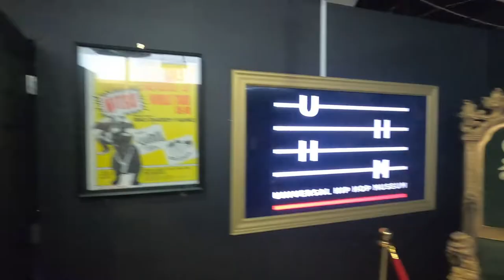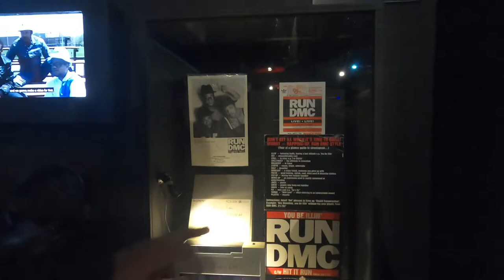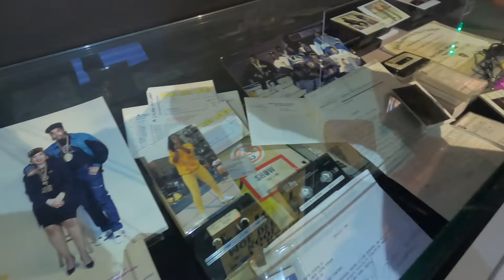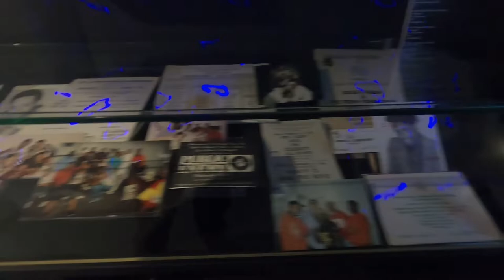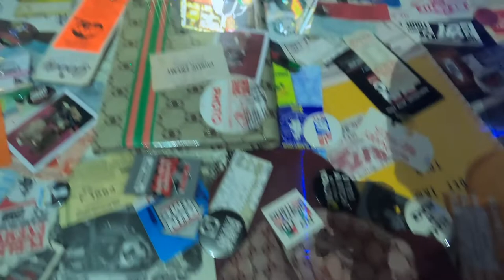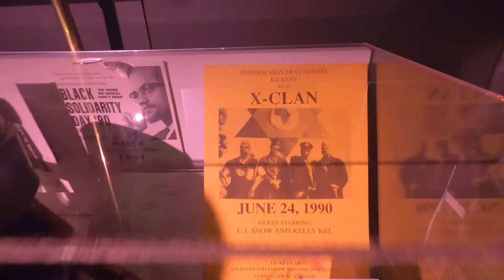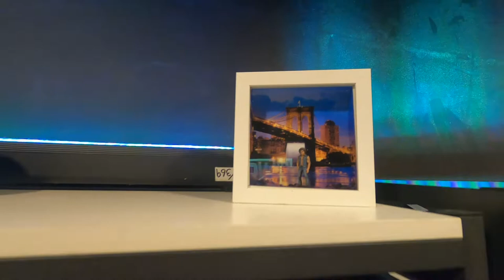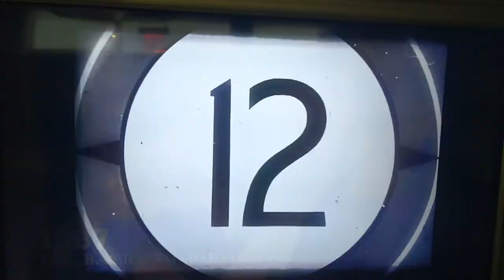REVOLUTION OF HIPHOP | UNIVERSAL HIPHOP MUSEUM | ( RIP COOLIO ) | BRONX N.Y.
HEY JRS SQUAD LETS GO BACK IN TIME TO THE BEST ERA OF HIPHOP 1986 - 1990. TODAY WE ARE VISITING REVOLUTION OF HIPHOP MUSEUM IN THE BRONX NY . THE UNIVERSAL HIPHOP MUSEUM IN THE BRONX CELEBRATES AND PRESERVES THE HISTORY OF LOCAL AND GLOBAL HIPHOP MUSEUM AND CULTURE TO INSPIRE, EMPOWER, AND PROMOTE UNDERSTANDING. THIS MUSEUM OS LOCATED IN THE BRONX NY AT THE BRONX TERMINAL MARKET. A NEW LOCATION IS BEING BUILT FOR THIS MUSEUM RIGHT ACROSS THE STREET FROM BRONX TERMINAL IN 2024.

HELP US REACH OUR GOAL TO 1K

thank to all of our subscribers for supporting our channel we appreciate you all and we are here for the long run so get ready because we will be dropping  bangers very week. if you have any ideas where you want us to film make sure to hit us up on instagram or comment down below on our videos.